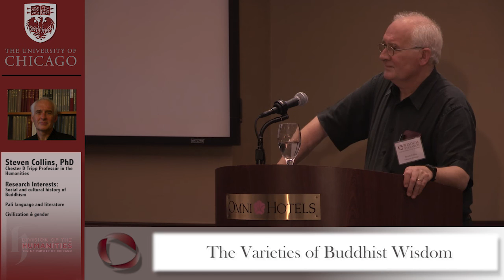Wisdom Research Forum: "The Varieties of Buddhist Wisdom" by Steven Collins, PhD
"The Varieties of Buddhist Wisdom" Presentation by Chester D. Trip Professor in the Humanities, Steven Collins, PhD from the University of Chicago at the University of Chicago Wisdom Research Forum on May 8, 2015

Facilitated by Howard C. Nusbaum, PhD